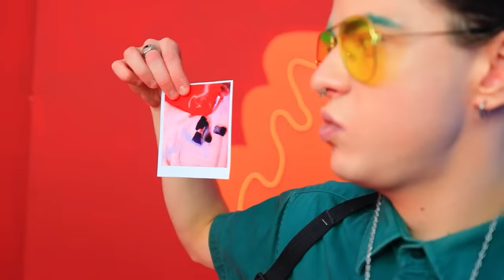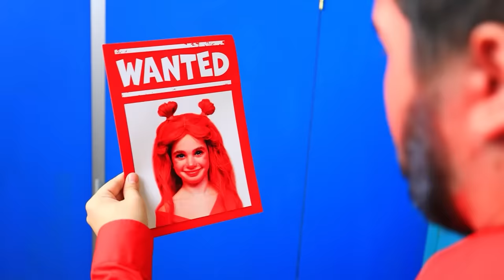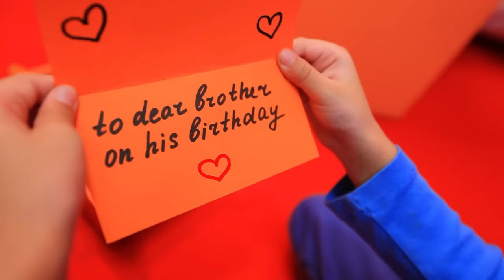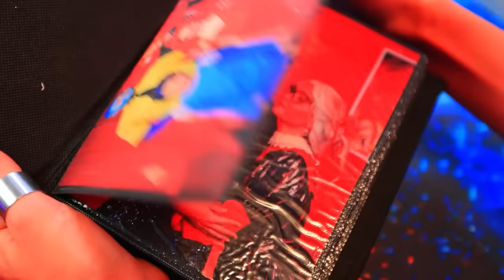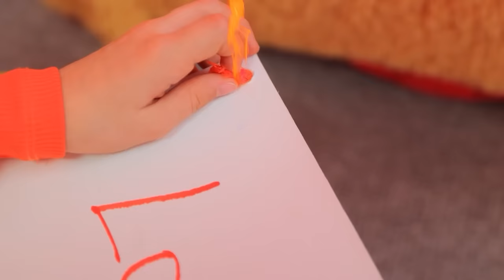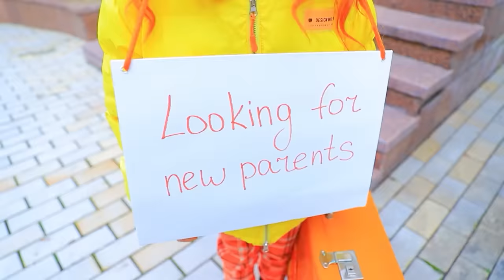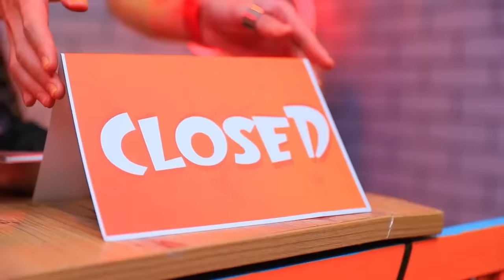Ember and Wade from Elemental have Children! Fire vs Water Parenting Hacks! - Part 2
Ember and Wade from Elemental have children! These little rascals constantly fight and make fun of each other. Naturally, their parents don't like this. They even started to quarrel with kids! Eventually little Lily decides to run away from home. Our elementals are shocked! They are desperately looking for their missing girl ! They turn to the police, magicians and psychics. But nothing helps! They set off on their own search. Finding a child in a huge city like Elemental City is not an easy task. Meanwhile, little Brian is enjoying his sister's absence. He arranges Pokémon battles, breaks toys, and even finds her box of secrets. Will the parents be able to find their missing daughter, and will brother and sister make peace in the end? Watch until the end and you'll definitely find out! Enjoy!